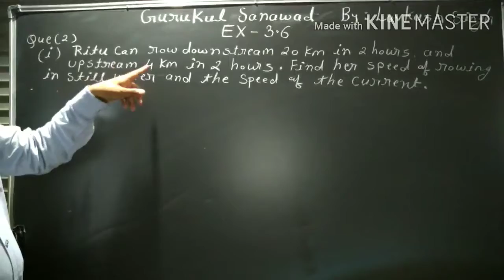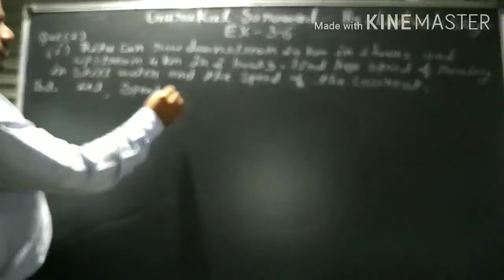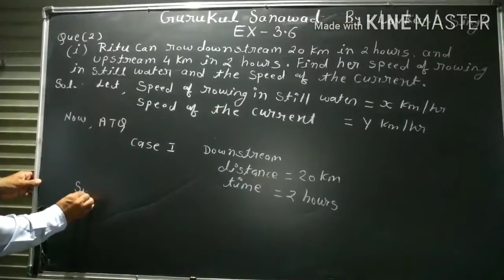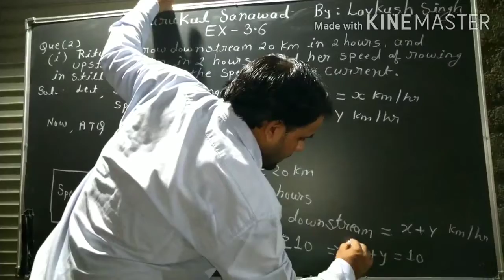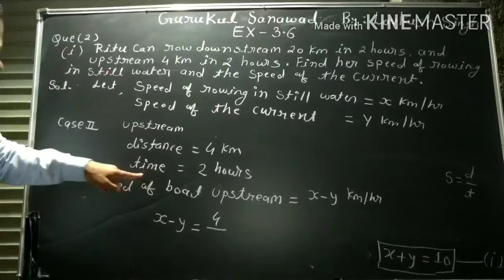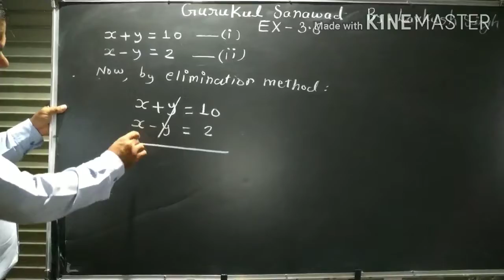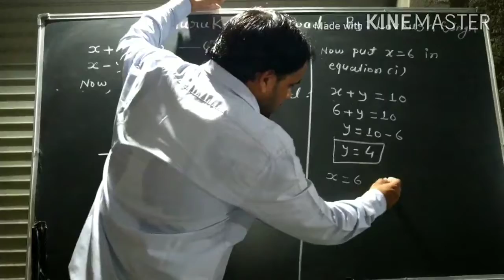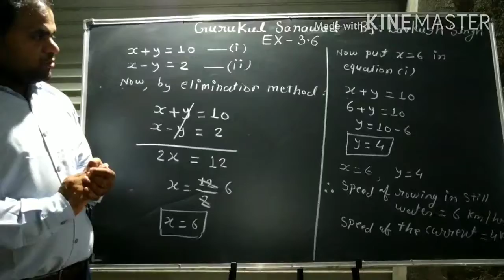Maths class 10th Ex 3.6 Question 2 (i)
Class 10th Ex 3.6 Question 2 (i)